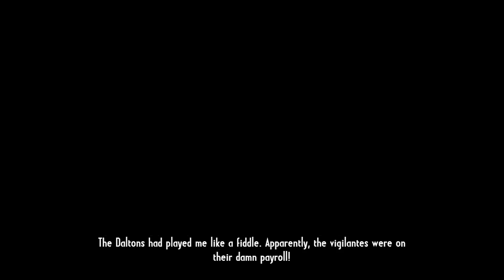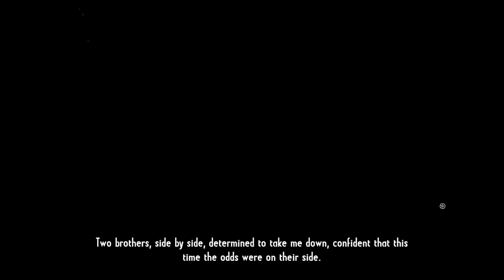Call Of Juarez Gunslinger Episode 10